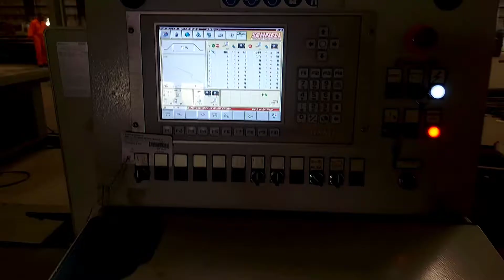Satisfying videos | Satisfying status | Foreign life status | Smart Work status | Travel status